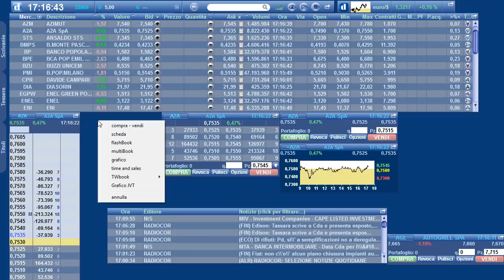Darwin Trading | 11 - Come Immettere gli Ordini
In questa serie di video vi proponiamo tutto l'Help della piattaformaDarwin.
Piattaforma Darwin per il Trading Online -11- Immissione Ordini nella piattaforma.